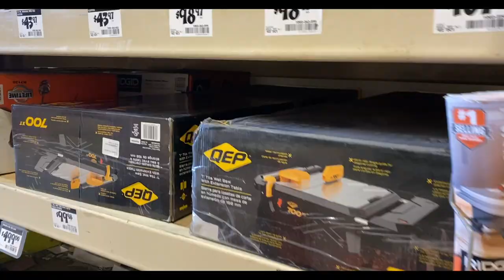The New Goonzquad Headquarters Part 46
Thats it, were moving inside to do some interior work!!! Now that we got the majority of the exterior work complete its time to do some tile. As we wrap this project up, we have to go in steps and stages that way everything gets done properly. We only have a few more things left and this interior is going to be finished. But it an epic way of course, cant wait to share it all with you guys!

 Rossville,GA 30741